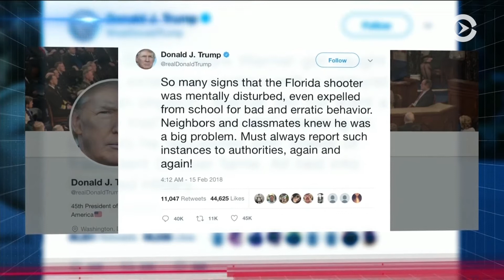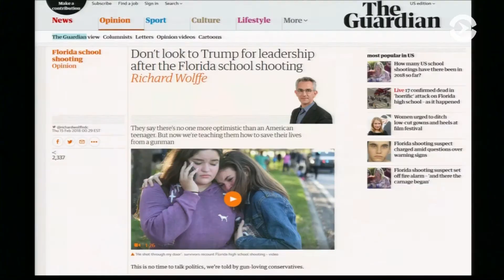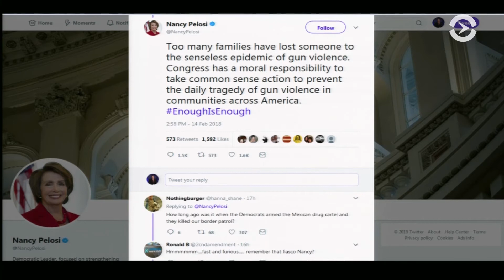«Молитвами ничего не исправишь!»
После стрельбы во Флориде демократы требуют ужесточения контроля над оружием, а республиканцы делают упор на психические проблемы стрелка